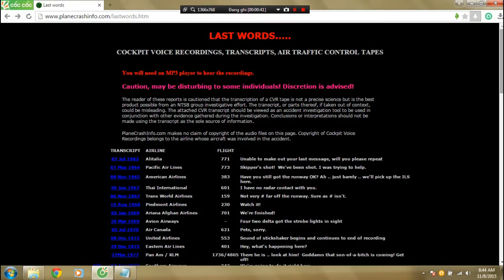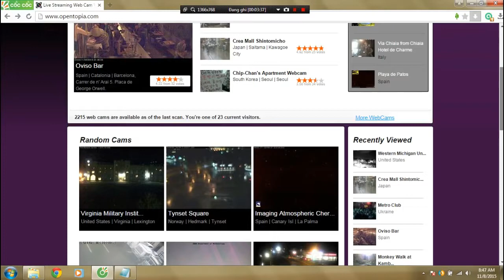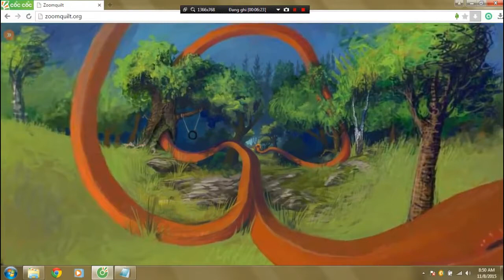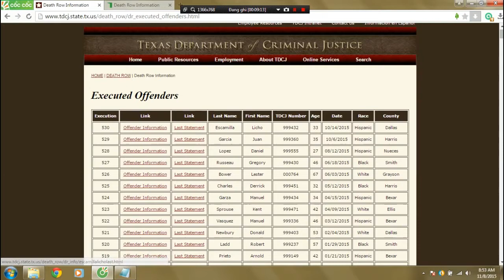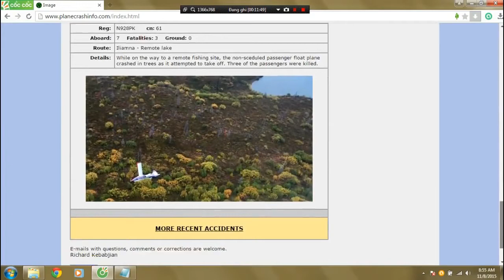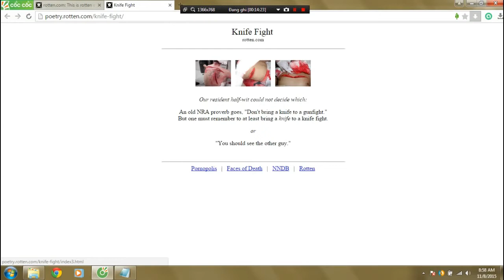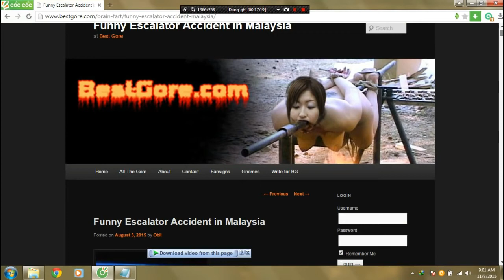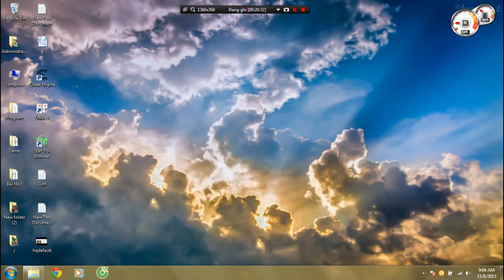13 trang web kì dị nhất trên internet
danh sách link cho các bạn:
follow kênh để nhận được nhiều video hay ho hơn trong tương lai nhé :)